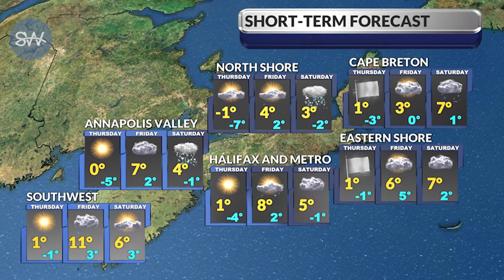Saltwire's regional weather outlook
Saltwire's regional weather outlook for Nova Scotia, Prince Edward Island, Newfoundland and Labrador on November 23, 2022.